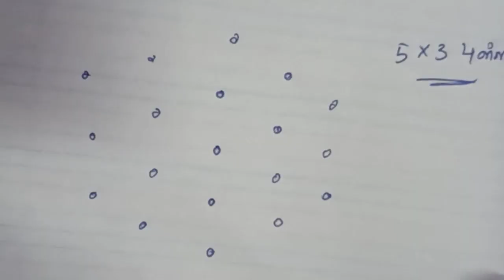How to make a easy and simple kolam